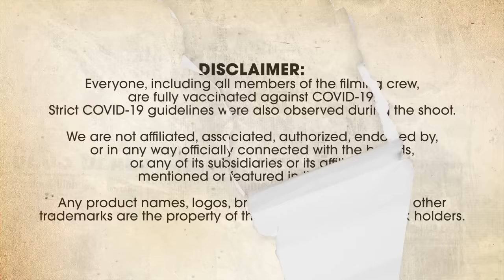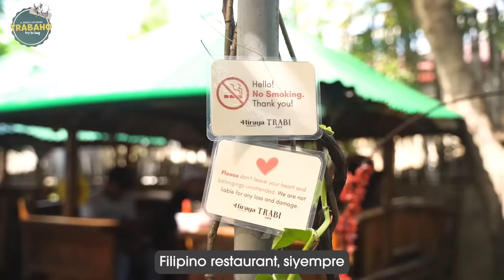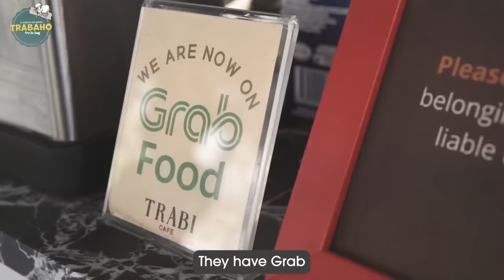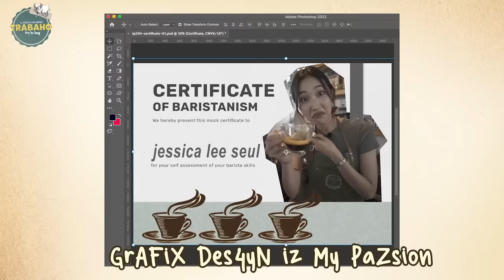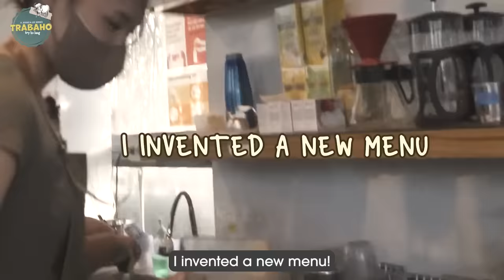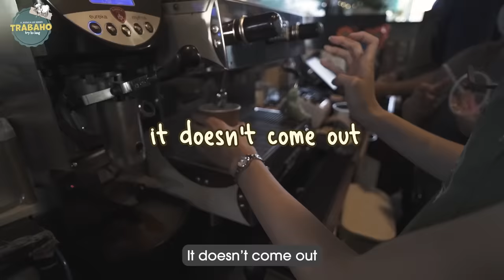Working as a Local Filipino Barista ☕️ | TRABAHO EP. 4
Hey guys! We've come a long way! Episode 4 sa TRABAHO! GRABE!!! Who HATES coffee? Who wouldn't like chilling at a cozy cafe? I became a barista at a local cafe in Rizal for today's episode. It was a very different experience compared to the first three episodes of this series--which I appreciate so much as it adds a whole new dynamic. I hope you guys enjoy it! Watch it as you drink a cup of coffee. ☕️💖

Small, local businesses and startups are the true backbones of the Philippine economy. Micro, small and medium enterprises (MSMEs) account for 99.51% of businesses in the Philippines. And their impact is felt from their innovative concepts and products to employment - MSMEs generated over 5 million jobs for Filipinos, a stark contrast to the 3 million-plus jobs generated by large enterprises.

Some of the most popular local businesses in the country are coffee shops. Though they were affected during the COVID-19 pandemic, the industry is thriving, as seen in the growing number of local coffee shops operating in the country. That's because local coffee shops, unlike mainstream coffee giants, offer a unique experience to Filipinos. They give a feeling of comfort and relaxation and offer a sense of community.

Today, I'll be working at a local cafe in Rizal to show what that experience is like — to have a shared experience where you feel like you belong and you matter, where relationships are formed, and where remarkable memories are made.

Special thanks to TRABI CAFE (@trabicafeph) for lending us their beautiful space and the support for our TRABAHO series. ❤️

*FAQ
Age?
- I was born in the year 2001, 10th of February.
Height?
- I'm 170cm tall.
Editing Program?
- I use Adobe Premiere Pro.
Camera?
Filipino/Korean?
KPOP?